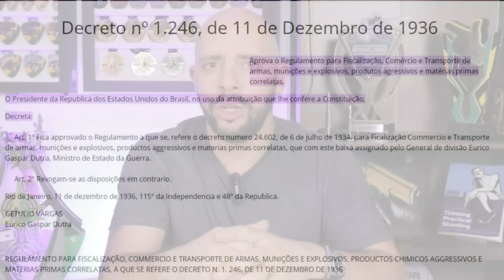Policiais ficam sem Armas - Entenda a SUSPENSÃO da Portaria 167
Suspenderam a Portaria 167 das ARMAS dos Policiais!

Norma que tratava das armas particulares dos policiais militares, bombeiros e agentes do GSI foi suspensa antes de entrar em vigor. Novas restrições são esperadas após conversa com novo ministro da justiça!

Lojinha Amazon

Thyago Almeida usa:
Ricardo Cofres
Clarus Tactical
DESMODUS

Capítulos:

início: 00:00
Medalhas: 01:29
O Regime: 02:39
Um pouco de História: 03:25
Não é sobre Segurança: 06:18
Minha previsão: 08:25